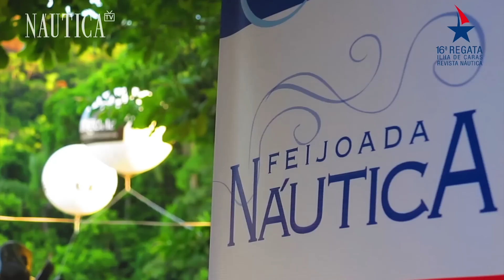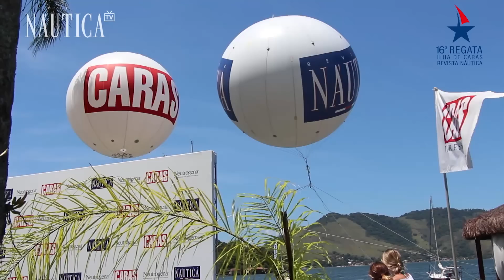16ª Regata Ilha de Caras - Revista Náutica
Já está no ar o vídeo completo da cobertura da TV Náutica na 16ª Regata Ilha de Caras – Revista Náutica, realizada no último sábado (21), em Angra dos Reis. Assista a entrevistas exclusivas e as melhores imagens da competição, da feijoada e da entrega de prêmios no dia seguinte.